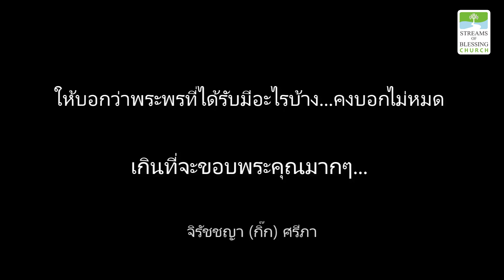คำพยานขีวิต - พระพรมากล้น (คุณกิ๊ก)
พระพรมากจนนับไม่ถ้วนเมื่อฉันรับไฟ และผุกพันตัวใจคริสตจักรของพระเจ้า (ตุลาคม 2020) รายชื่อคำสอนทั้งหมด คำสอนของคุณหมอวรุณทั้งหมดอยู่ในเวป ท่านฟังคำพยานชีวิตได้ที่